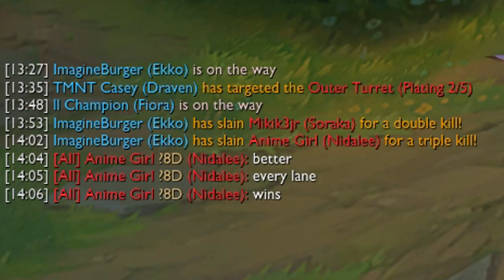FIDDLEZAHAR DESTROYING SOLOQ